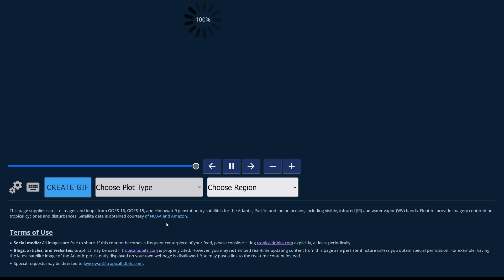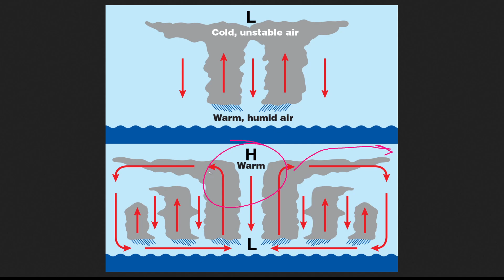Tropical Depression 9 Forms; Significant Threat to Madagascar, Mauritius, and La Reunion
TIMESTAMPS:
00:00 - Current Analysis
03:50 - Madagascar Impacts
08:34 - Mauritius/La Reunion Impacts

The Global Tropical Overview is primarily meant to give a big-picture view of the tropics in any given day. These are not intended to give local information, for the best local information, it is highly recommended that you consult local emergency management, and your local weather office. In some videos, personal analysis of systems may be expressed. I have no association with any official agency.